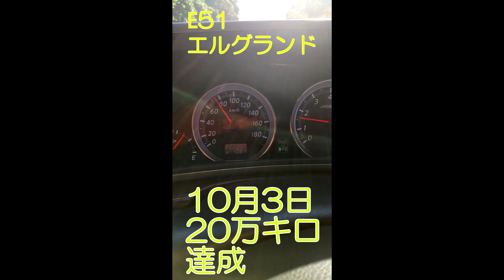【単3電池ｘ8個直列で12V回路製作】【自宅で出来る】【カーアクセサリー12Vのテスト用】【簡単です】【LED等の電流が小さな物向け】【ナイトライダー風流れの確認】【弱電でしか使用しません】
電気向きの人はちゃんと端子を製作するんでしょうが、私はそれ向きではないので気にしません。